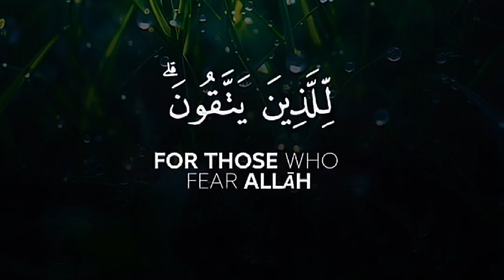Is this is what you are desiring?!